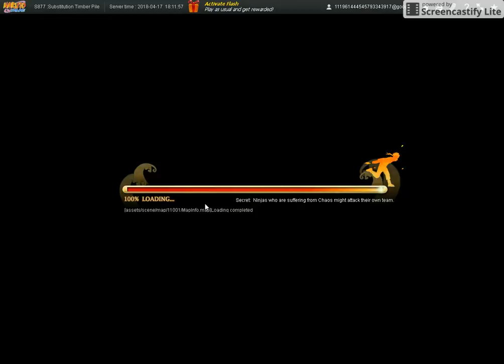Naruto online ep 4